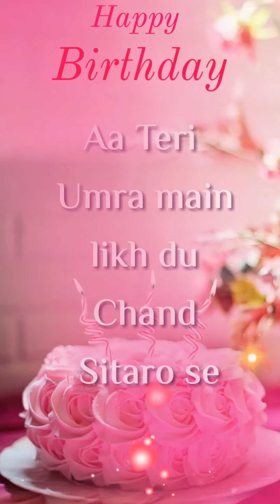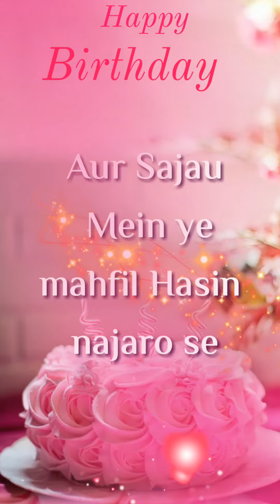🎁 Happy Birthday Babu 🎂| Best Ever Happy Birthday Status for Girlfriend & Boyfriend 💓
Ummid karti hu aap sabhi ko meri birthday shayari acchi lagi hogi. aage bhi isi tarha ki happy birthday status dekhne ke liye sonipiya channel ko abhi subscribe kijiye. or sath hi 🔔 bell button ko dabana na bhule 😊